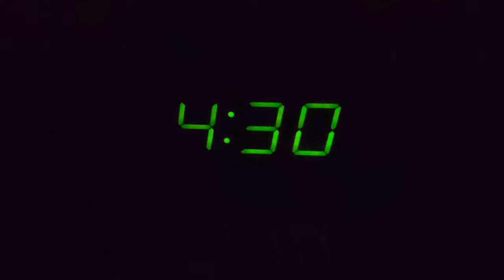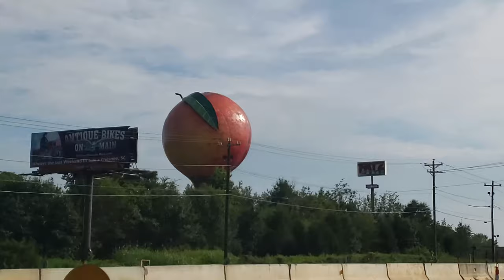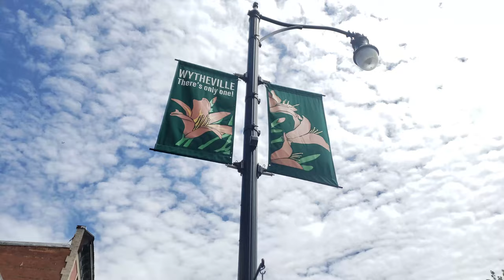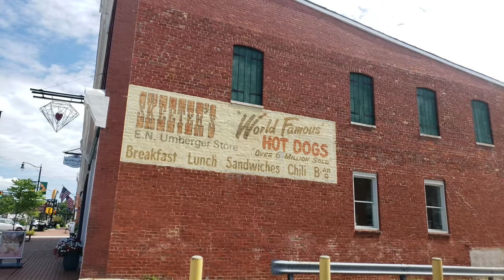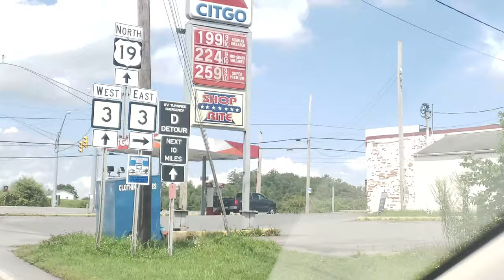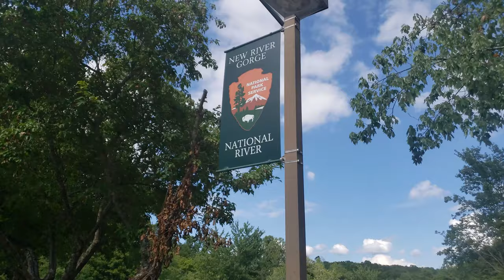We're About to Ride a Lot of Roller Coasters!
GPCoasters Embark on an epic east coast trip to visit some awesome parks in the Northeast.
Join our ride up to Pennsylvania and New Jersey, try not to get car sick and hopefully you'll have a laugh or two along the way.